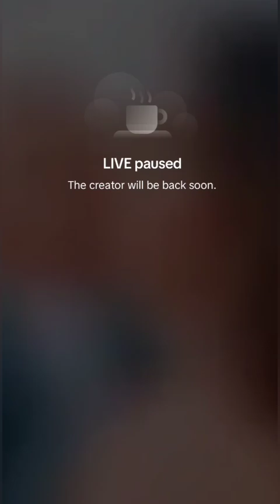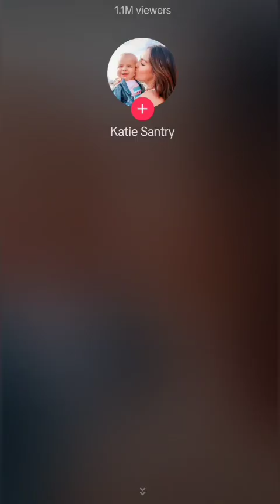Katie Santry provides an update